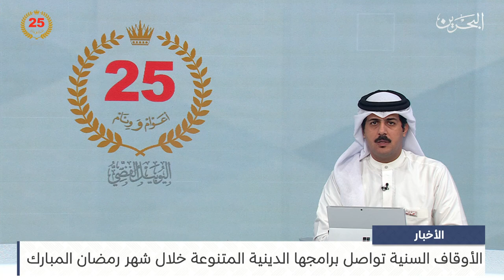البحرين مركز الأخبار : الأوقاف السنية تواصل برامجها الدينية المتنوعة خلال شهر رمضان المبارك